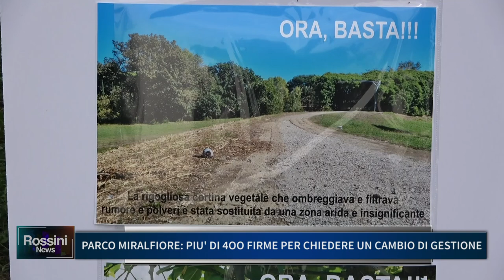PARCO MIRALFIORE: PIU' DI 4OO FIRME PER CHIEDERE UN CAMBIO DI GESTIONE